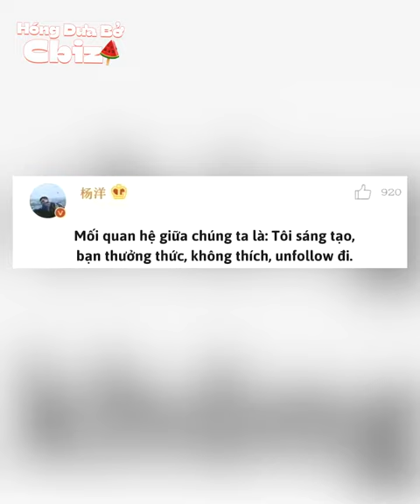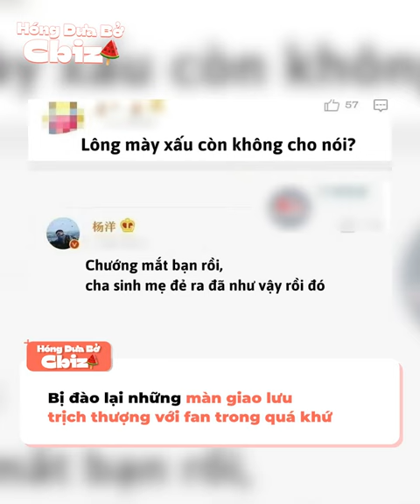Vbiz có Hoàng Thùy Linh, Cbiz có Dương Dương với nết trịch thượng, ra lệnh cho fan "im lặng hết đi"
“Trịch thượng” có lẽ là từ khóa hot nhất tháng 9 này, bởi không chỉ Vbiz, mà giờ Cbiz cũng đang rộn ràng bàn tán về Dương Dương, chiếc đỉnh lưu từng được bao người yêu mến nay bị chê trách không thương tiếc vì cách đối đáp với fan như “bề trên”.